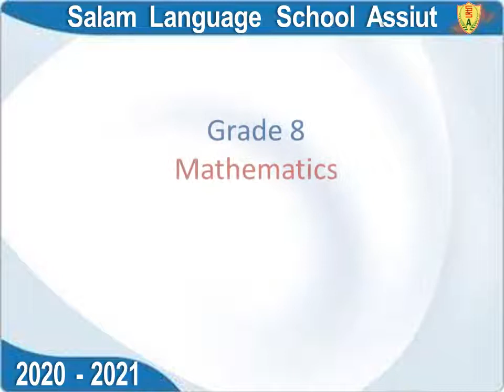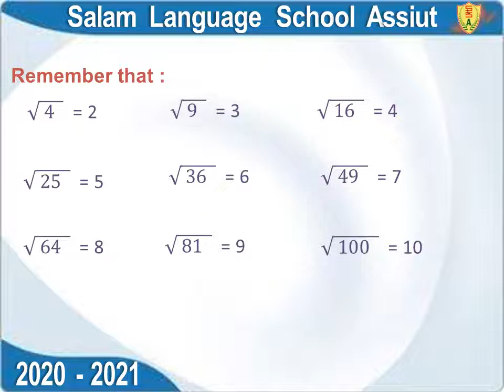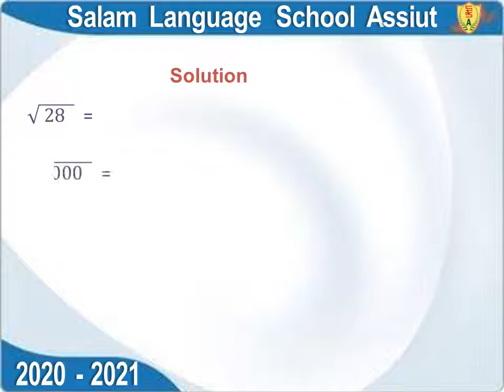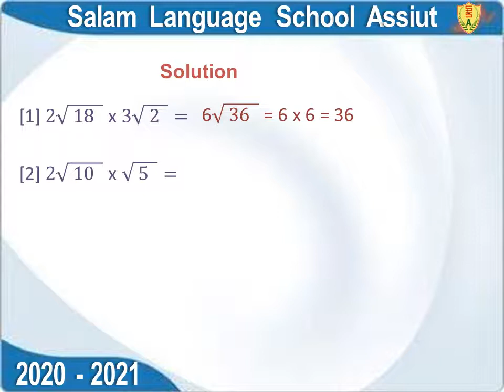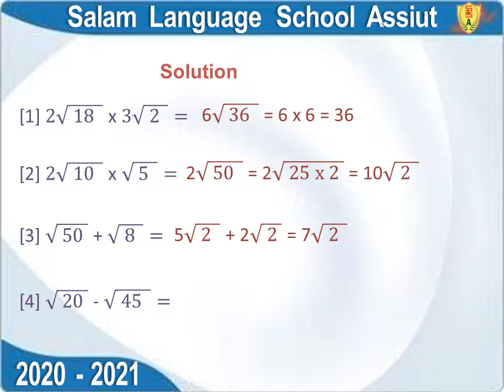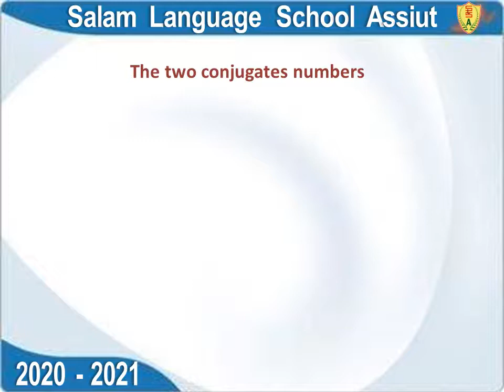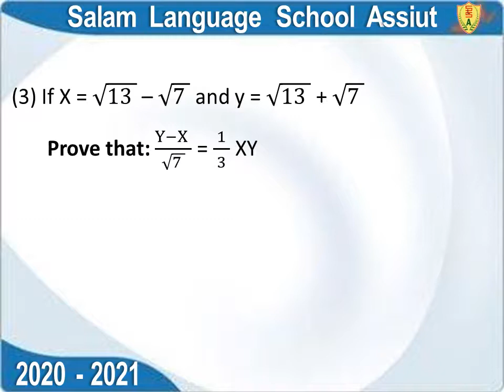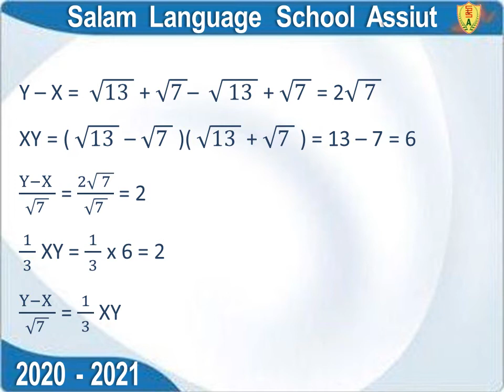Math U1 L8 Operations on the square roots 2020